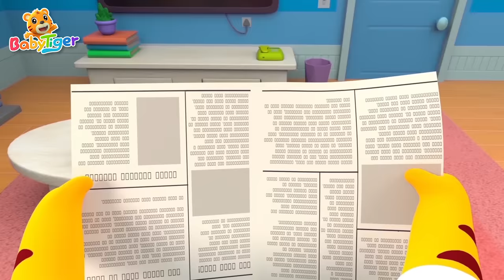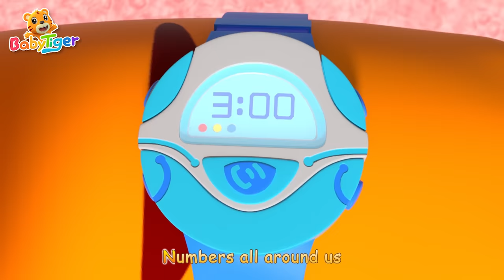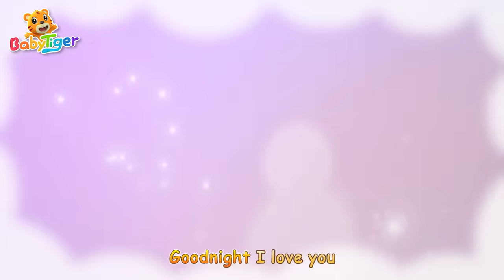🍎Apples and Bananas🍌⏰Hickory Dickory Dock⏰ + More Animal Songs & Nursery Rhymes | BabyTiger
Locate your fav songs
00:00 Apples and Bananas
2:15 Teddy Bear
3:40 Hickory Dickory Dock
7:14 Are You Hungry
8:28 Let’s Move
10:38 One Potato Two Potatoes
12:18 On the Farm
14:12 Brush Your Teeth Song
17:07 Teddy Bear
18:33 Boo Boo Song
21:56 Roll the Dice
23:50 Hide and Seek
24:59 Hey Diddle Diddle
27:08 Numbers Song
28:46 Good Habits Song
30:15 Sweet Dreams
32:07 I am the Music Man
Lyrics

I like to ate ate ate ay-ples and ba-nay-nays
I like to eat eat eat ee-ples and bee-nee-nees

I like to ite ite ite i-ples and by-ny-nys
I like to ote ote ote oh-ples and bo-no-nos

I like to oot oot oot oo-ples and boo-noo-noos